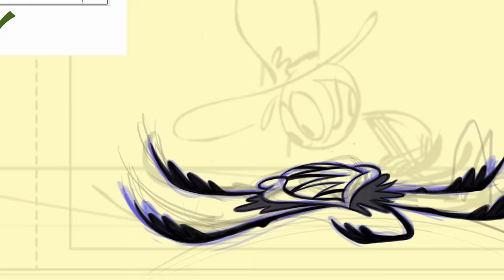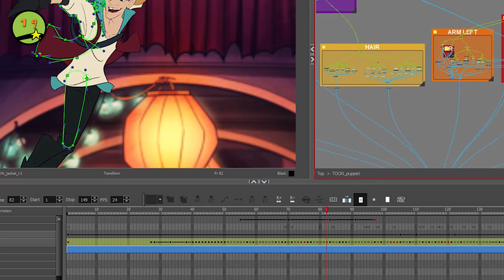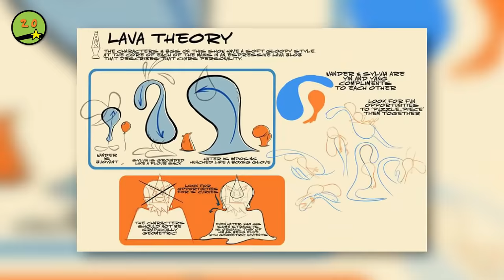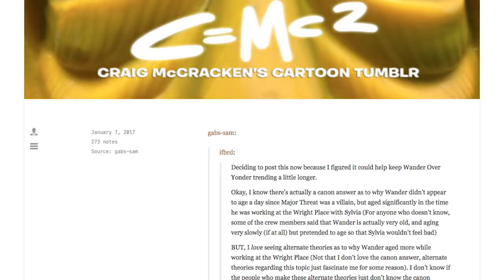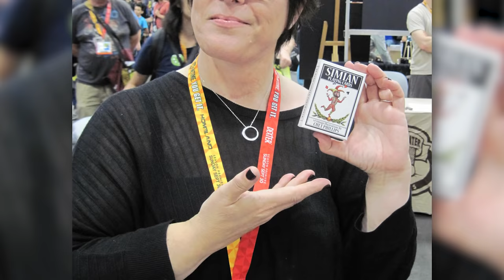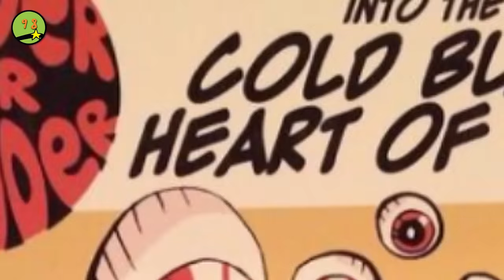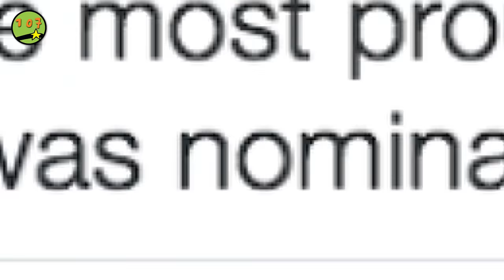107 Wander Over Yonder Facts You Should Know! | Channel Frederator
Some "Wander of Yonder" fans might say that the show ended too soon. Others haven't had the chance to check out this hit show! Well here at Channel Frederator, we've got 107 about your favorite Space Nomad, Wander; the creator, Craig McCracken; and more!

Let us know what show you'd like to see next!

Credits
Researched by: Will Guy
Written by: Will Guy
Hosted by: JD Rowe
Edited by: Kyle Freudenberg, Nicholas Fung

ES_Playing Around The House 3 - Victor Ohlsson
ES_Farmers Lunchbreak 4 - Magnus Ringblom

Mario Wins Loop - FSRecording
Klonk - maf
82 - Maf